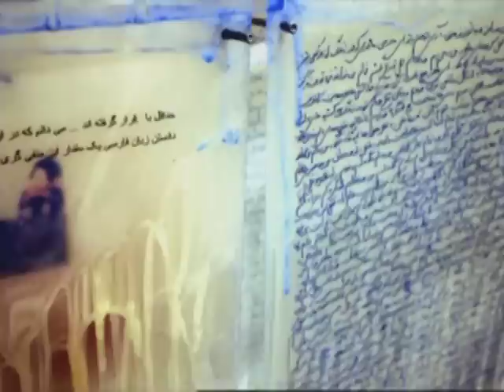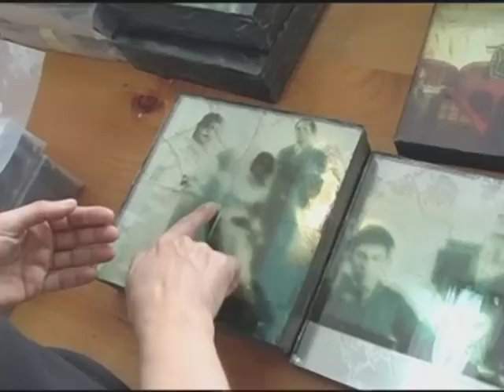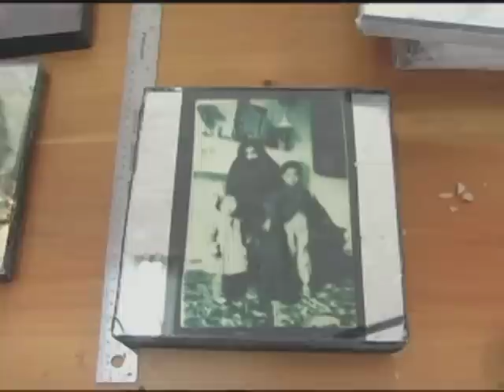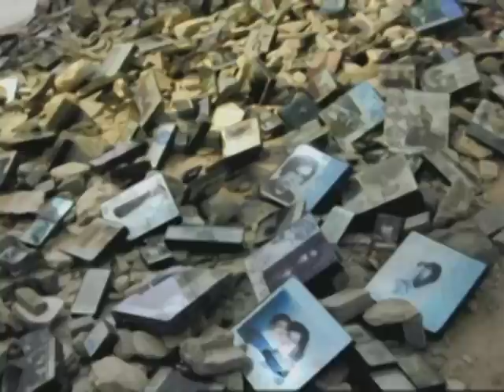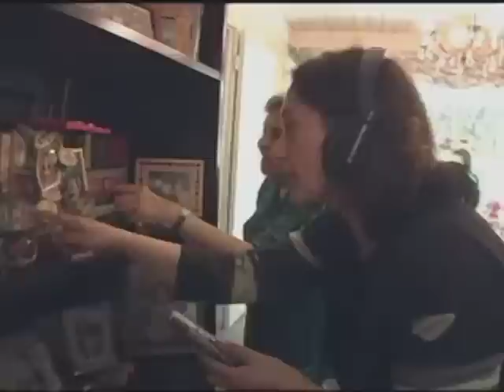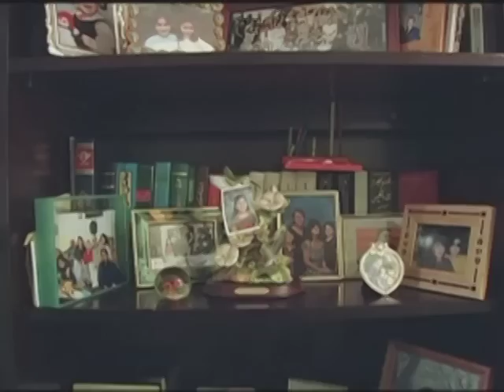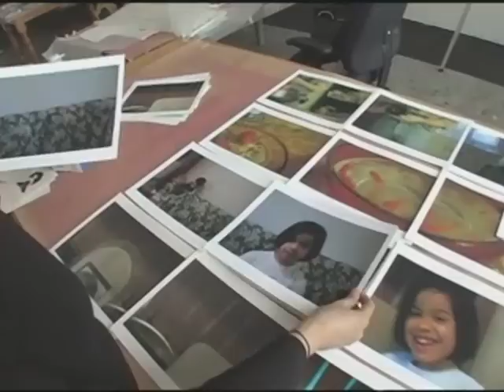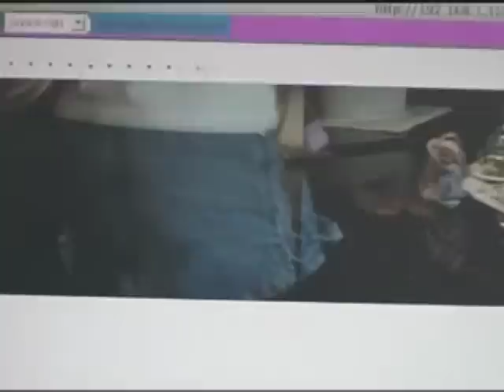KQED Spark: Taraneh Hemami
Spark spends time with Taraneh Hemami as she helps to preserve the memories of Iranian-Americans. Original air date: July 2006.